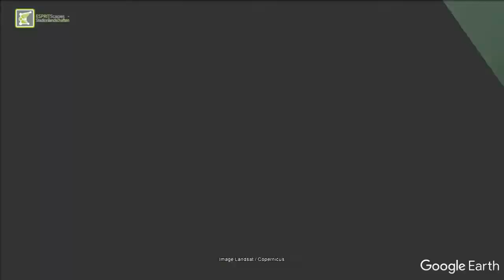Stade Lesdiguières | Grenoble Foot 38 (féminines) | Google Earth | 2019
It might fit just right to support some content.
Why not embed this video in a forum, comment or in addition to some post?

Also, let us know what you think about this Stadium / Arena in the comments.
We'd like to gain some real-life feedback from people with street smartness because wikipedia & Co. can't supply that. ;)